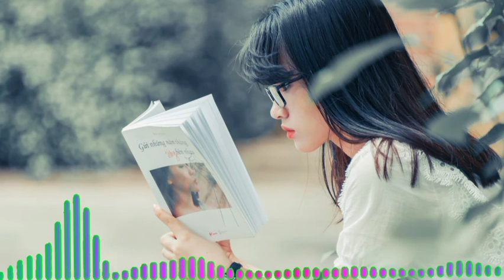Background Music for Epic Cinematic Story Video Trailer || No Copyright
This background music no copyright is perfect for epic cinematic story vlogs or videos. Hope you enjoy it. Thank you for your support to my channel.

You're free to use this music or song in any of your videos, but you must include the following in your video description (Copy & Paste):